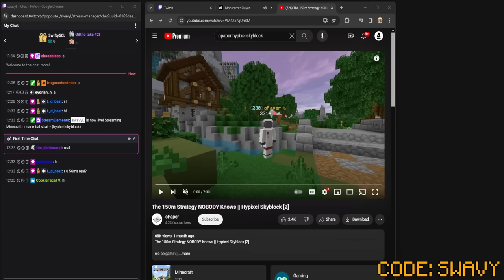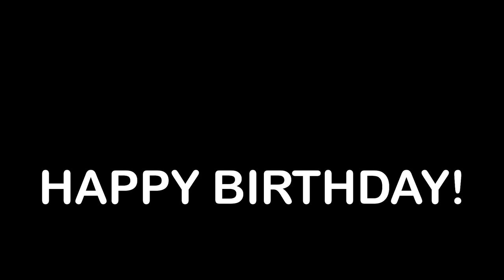These old methods are still money printers... [23] | HYPIXEL SKYBLOCK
56ms

NOTE: All donations are final, please do not donate unless you have the spare money to do so. Additionally, when using code swavy in the Hypixel Store the network does provide me with a partial portion of the revenue.

Chapters:
0:00 CODE SWAVY
0:03 Bal Method Explanation
1:44 Souls Rebound
2:15 Automation Farming
4:49 Totem of Corruption
6:46 ALLOY DROP
7:52 Slime Minions
8:39 Chocolate Factory
10:04 More Bal Farming
12:41 FIRESALE
13:21 More Chocolate Factory
14:03 CODE SWAVY!